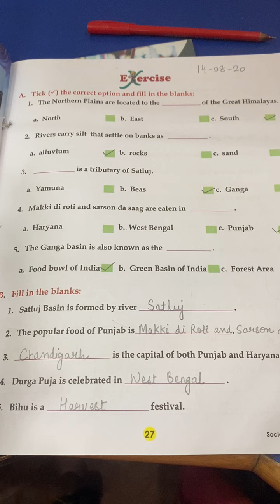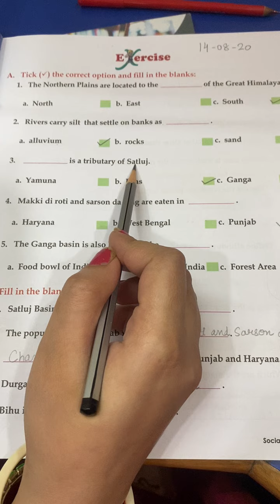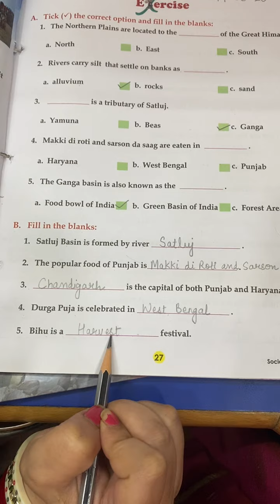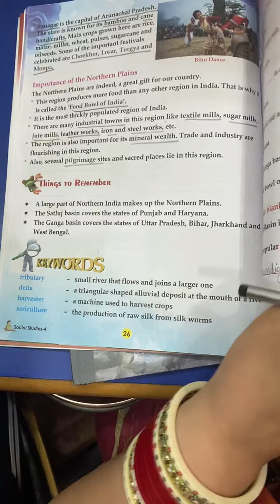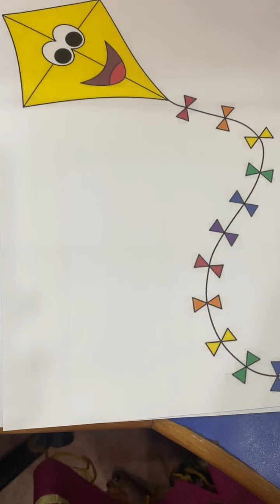4th Class | Social Studies | L-3 The Northern Plains | 14th August 2020